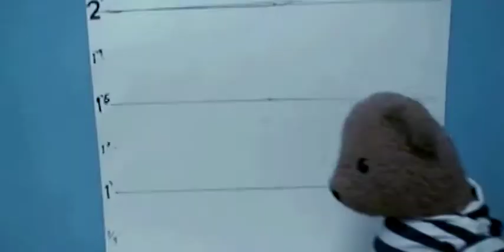Teddy Goes To Jail | Short Film - Comedy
A short comedy where a Teddy bear is sent to jail for self defence when his owner is murdered. He befriends a cell mate and they must escape before an abusive prison guard takes advantage of them.

Directed by James Boutcher.

Originally titled JAILBEAR in 2008, this film has been reedited with a new soundtrack.